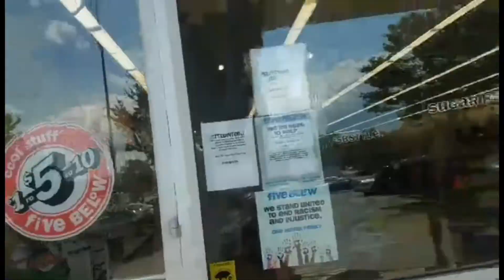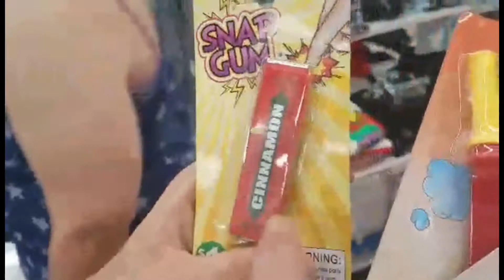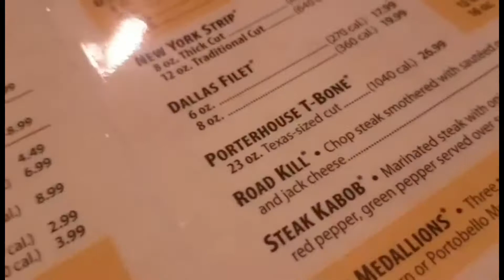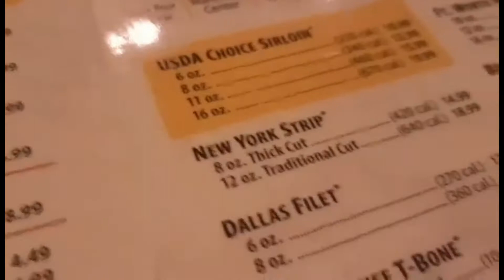Follow Us Around | WeedWhackers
What’s up WeedWhacks!